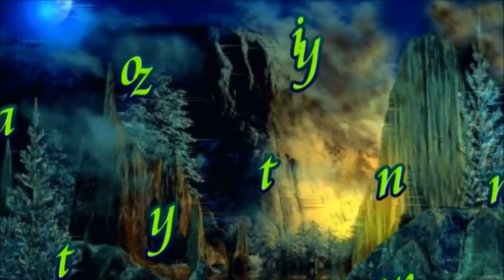💕"Romantyczny wiatr"Accord 💕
©Treści użyte w filmie  udostępnia @MariaTravelNaturePOLAND

Tekst piosenki:
Kto lubi wiatr, co w drzewach gra?
Kto kocha deszcz tak jak ja?
Radosne dni niech płyną w dal
A ja i tak kocham wiatr
Zwyczajna noc pod niebem z gwiazd
Zwyczajny dzień już dawno zgasł
I tylko wiatr do tańca gra
Lecz ja i tak jestem sam
Za oknem grzmi a ja, co dnia
Spoglądam w nie a deszcze mi gra
Melodie tą szumi wiatr
A ja, co dnia śpiewam wam
Ja jestem tu ty jesteś tam
Nie słyszysz go, lecz on ci gra
W konarach drzew letni wiatr
Idzie w świat
Lecz przyjdzie dzień przyjaciel wiatr
Uniesie jak na skrzydłach ptak
Melodie ma w górę  do gwiazd
A wtedy powiem na mnie czas
Kto zagra tak jak on nam grał?
Zaśpiewał pieśń przedziwną tak
W kolorach tęczy zanurzył świat
Lecz ty i tak będziesz tam
Spoglądam w nie a deszcz mi gra
A ja, co dnia śpiewam tak
Idzie w świat